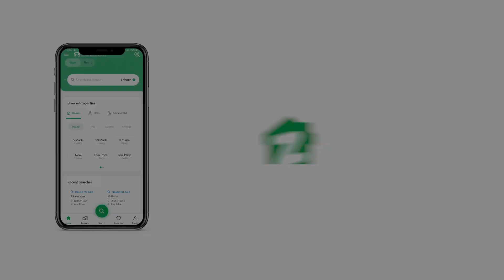117 SQYD FLAT FOR SALE IN BLOCK H NORTH NAZIMABAD KARACHI